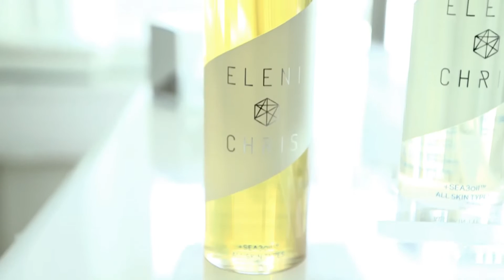Eleni & Chris press lunch in Oslo